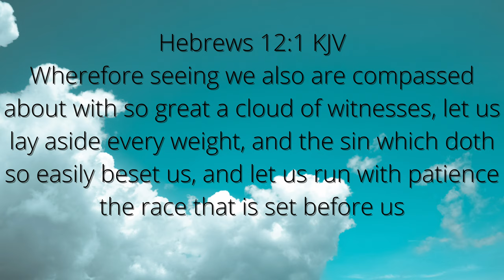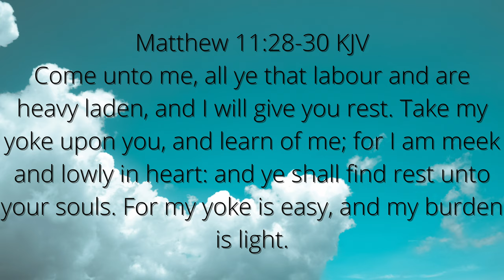Time to Declutter Your Life | Let's Remove the Things that Burdens our Minds | Manna for Thought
Time to Declutter Your Life. It's time to unburden yourself. Allow God to carry your burdens and let's declutter your life.